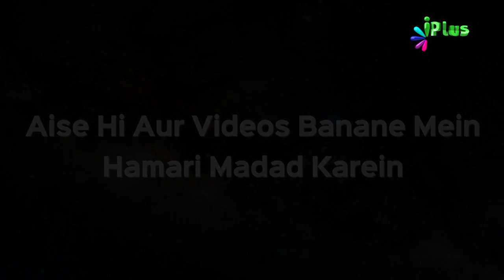Raste Se Takleef Dene Wali Cheezon Ko Hatana | Jannat Me Le Jaane Waale Aamaal 24 | Sk Tariq Madani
Raste Se Takleef Dene Wali Cheezon Ko Hatana | Jannat Mein Le Jaane Waale Aamaal 24 | Shaikh Tariq Madani | iPlus TV